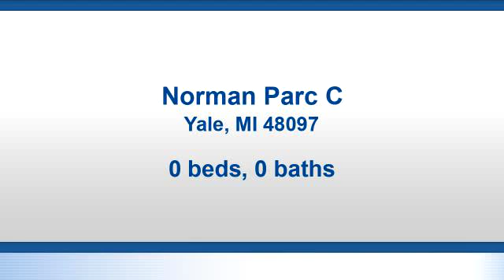Lots And Land for sale - Norman Parc C, Yale, MI 48097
Nice parcel for that new home or could be bought for farming.  Subject to 2018 crop rights.

Bedrooms: 0
Bathrooms: 0.00
Square Feet: 0
Price: $25,000

For more information about this property, please contact Robert Kean at or . You can also text 5138957 to 67299.